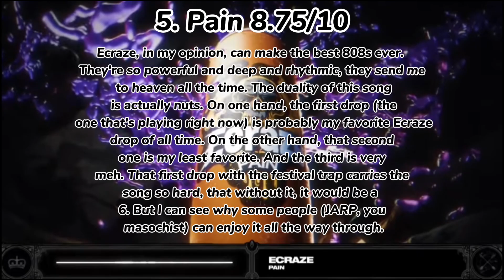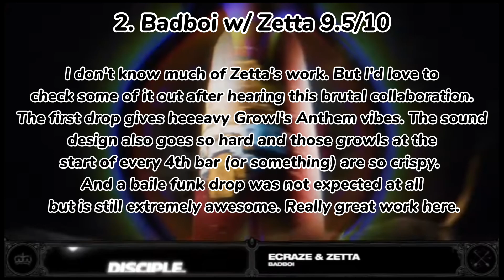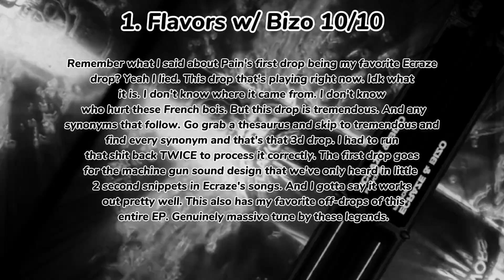Ranking: Ecraze - Flavors EP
Disciple has honestly been peak this year